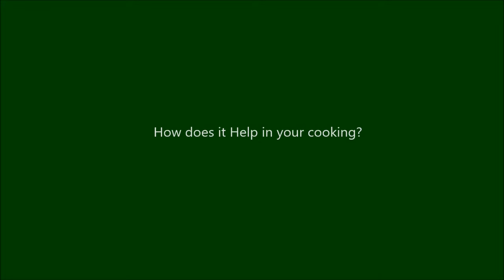How to cook Scientifically?